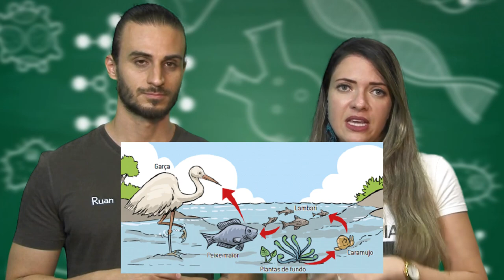Desastre Ambiental em Brumadinho - Consequências Desastrosas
Com o número cada vez maior de mortes confirmadas em Brumadinho (MG), o Brasil pode vir a se tornar a sede da pior tragédia humana provocada por rompimento de barragens das últimas três décadas.

PUBLICIDADE

Relatório da Agência de Meio Ambiente das Nações Unidas registrou os maiores rompimentos de barragens ocorridos desde 1985. Só nos últimos cinco anos, ocorreram oito grandes acidentes pelo mundo.

O Brasil, lamentavelmente, tem destaque nessa lista por ser o país com o maior número. Foram três acidentes com perda humana ou grave dano ambiental de 2014 para cá: rompimento de uma barragem da Herculano Mineração, em Itabirito (MG), em 2013, com três mortes; o vazamento na barragem do Fundão, em Mariana (MG), em 2015, com 9 mortes; e, agora, a tragédia com grande perda de vidas, em Brumadinho.

A barragem da mineradora Vale que se rompeu na sexta-feira (25), em Brumadinho (MG), usava uma tecnologia de construção bastante comum nos projetos de mineração iniciados nas últimas décadas, mas considerada por especialistas uma opção menos segura e mais propensa a riscos de acidentes.

O método chamado de alteamento a montante, utilizado tanto no reservatório I da Mina Córrego do Feijão da Vale como na barragem de Fundão da Samarco, em Mariana, que rompeu em 2015, permite que o dique inicial seja ampliado para cima quando a barragem fica cheia, utilizando o próprio rejeito do processo de beneficiamento do minério como fundação da barreira de contenção.

Neste sistema, a barragem vai sendo elevada na forma de degraus conforme vai aumentando o volume dos rejeitos. A lama que é dispensada é formada basicamente por ferro, sílica e água. É o método mais simples e também o mais barato.

Nós do Biologia em Foco, entendemos isso como um crime ambiental e esperamos que os responsáveis por esse crime sejam devidamente punidos.

As famílias e vitimas, deixamos aqui toda nossa solidariedade.